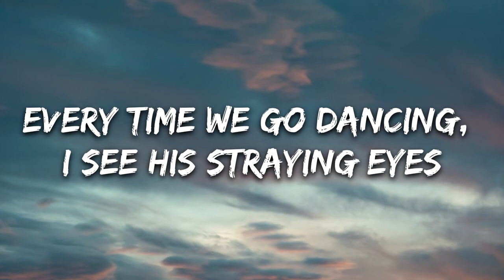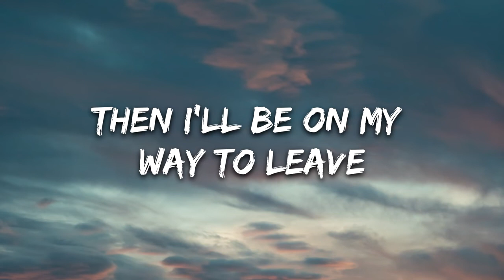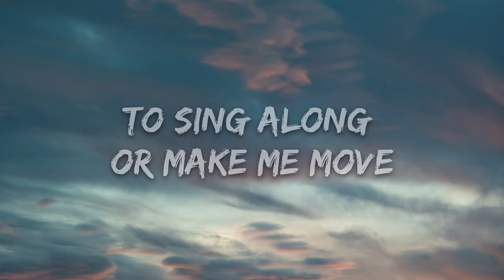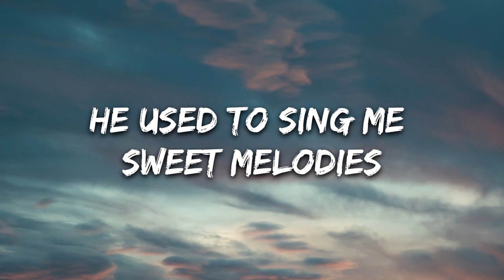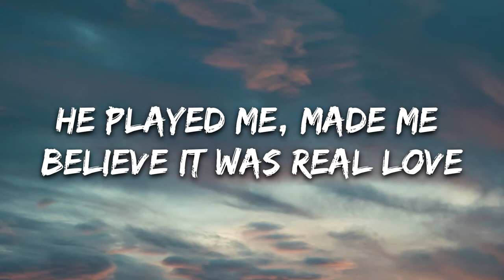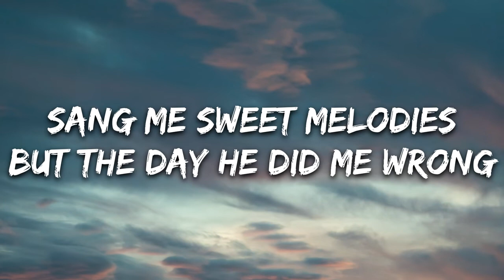Little Mix Sweet Melody Lyrics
🎤 Lyrics: Little Mix - Sweet Melody

[Intro: Jesy]
Doo-doo, doo-doo-doo-doo
Doo-roo-doo-doo, doo-roo-doo-roo
Doo-doo, doo-doo-doo-doo
Doo-roo-doo-doo, doo-doo-doo-doo

He made me feel like a woman
We were young and silly fools
Anyway, he was in a band
Wrote love songs about me
I wasn't crazy 'bout the word, but the melodies were sweet

[Refrain: Jesy]
Doo-doo, doo-doo-doo-doo
Doo-roo-doo-doo, doo-roo-doo-roo
Doo-doo, doo-doo-doo-doo
Doo-roo-doo-doo, doo-doo-doo-doo

[Verse 2: Jesy, Leigh-Anne]
Anyway, he start acting dumb, then I'll be on my way to leave

[Refrain: Leigh-Anne]
Doo-doo, doo-doo-doo-doo
Doo-roo-doo-doo, doo-roo-doo-roo
Doo-doo, doo-doo-doo-doo
Doo-roo-doo-doo, doo-doo-doo-doo

I was just his tiny dancer, he had control over my feet
That's when he came along, that's when I lost the groove
There was no song in the world
To sing along or make me move

[Refrain: Jesy, (Perrie)]
Doo-doo, doo-doo-doo-doo
Doo-roo-doo-doo, doo-roo-doo-roo (It was, oh)
Doo-doo, doo-doo-doo-doo
Doo-roo-doo-doo, doo-doo-doo-doo

[Post-Chorus: Jesy]
Doo-doo, doo-doo-doo-doo
Doo-roo-doo-doo, doo-roo-doo-roo, oh whoa

[Chorus: All, Jesy]
He used to sing me sweet melodies (Melodies, yeah)
He used to sing me sweet melodies (Sing me, sing me)
Sang me sweet melodies (Oh)
But the day he did me wrong (Ah)

Titre
Sweet Melody (Acoustic Version)
Artiste
Little Mix
SME (au nom de RCA Records Label); BMI - Broadcast Music Inc., PEDL, CMRRA, LatinAutor - Warner Chappell, UNIAO BRASILEIRA DE EDITORAS DE MUSICA - UBEM, ASCAP, Warner Chappell, Polaris Hub AB, LatinAutorPerf et 7 sociétés de gestion des droits musicaux
2 170